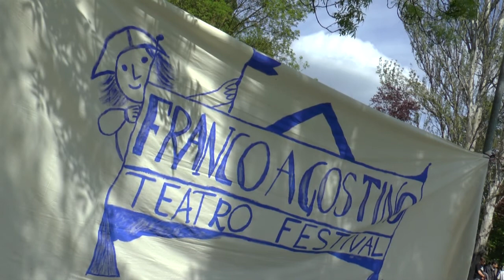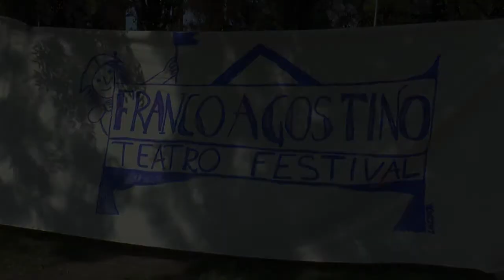CONCORDIA SULLA SECCHIA - FATF - "RESPIRO"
Edizione 2015, il Franco Agostino Teatro Festival ha presentato "Respiro",
festa teatrale con i bambini della scuola primaria "Rino Gasparini",
seguito da un grande pic-nic nel parco Sandro Pertini a Concordia s/S.
Spettacolo, divertimento e relax a go go!